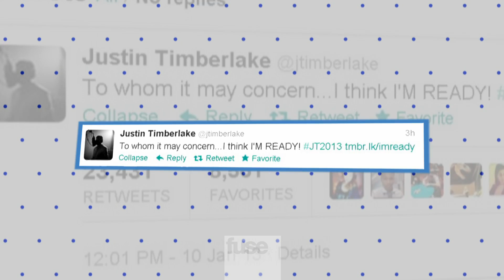Justin Timberlake Teases "Suit & Tie" - New Music Reveal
Justin Timberlake says he's ready to make music again, after posting a teaser video and a clock counting down to the premiere of his new song.  British singer Conor Maynard comments on JT's big announcement.